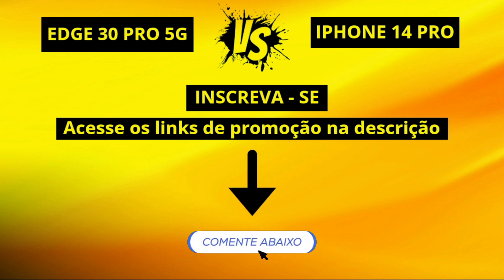Moto Edge 30 Pro 5G vs IPhone 14 Pro 5G [COMPARATIVO]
Qual é o Melhor Moto Edge 30 Pro 5G vs IPhone 14 Pro 5G?

Neste vídeo vamos fazer um comparativo técnico e vamos falar qual o celular vencedor.

Moto Edge 30 Pro

IPhone 14 Pro

Galaxy M52